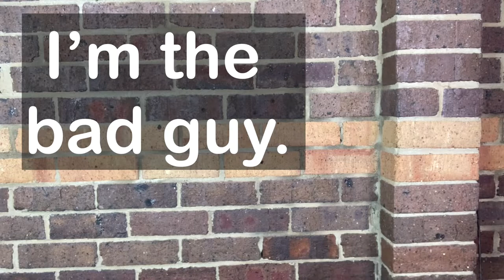I’m the bad guy…..advice in song lyrics.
LYRIC: I’m the bad guy!

This morning I was rolling through my newsletters reading the odd thing or two and came across an article on the ABC website about a new app that stops d*ck pics in your direct messages.

No I'm not talking about messages from d*cks trying to sell you stuff. Actual pictures of actual d*cks.

The bit that really shocked me was that more than half of young women have received an unwanted explicit image.

More than half!

What the actual f*ck!

I'm not sure why I'm that surprised though.

My female buddies have told me some terrible stories.

Guys on LinkedIn sending them propositions.
Males slyly rubbing themselves (or trying to) on packed trains.
Males slyly trying to grope them on packed trams.
Dudes getting their tackle out at work function (and other guys denying it happened).

I literally had no idea this sort of thing happened and that my female friends had to deal with this stuff.

Somehow these guys don't think they are doing anything wrong?
Somehow these idiots think this is acceptable behaviour?
Somehow this is not unusual behaviour?

What the actual f*ck. Definitely bad guys!

But maybe you don't know until you're pulled up on something.

Back when I was employed we were having a meeting that HR happened to be at. My best buddy at the firm was heavily pregnant at the time and she was getting one of those corporate sandwiches that get dished up at every meeting. I jokingly said to her "can you please move your stomach out of the way so I can get a sandwich".

We both laughed and she cracked a joke back.

HR didn't laugh and I was pulled in after the meeting and asked about that conversation and told to be careful what I said.

Maybe HR didn't understand the relationship we had? Or maybe I didn't?

Luckily in this case I did, but I clarified with my friend straight away.

I would never, ever share a d*ck pic, but be just as respectful with your words.

That's all this week. I'll be back with more advice in song lyrics next week. Until then stay safe, stay well (especially as the raging rona has infiltrated my house) and respect each other.